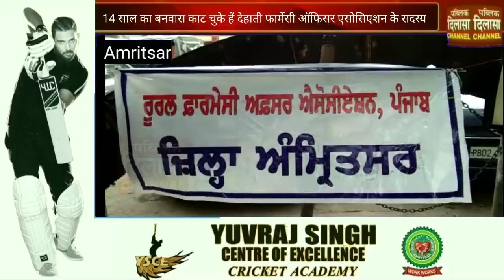14 साल का बनवास काट चुके हैं देहाती फार्मेसी ऑफिसर एसोसिएशन के सदस्य